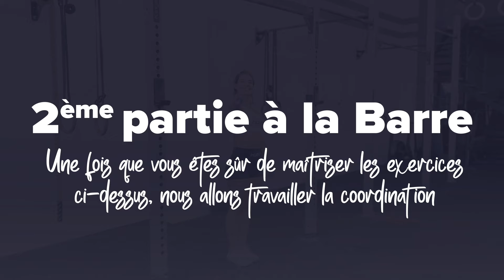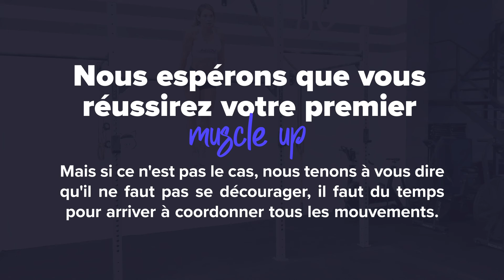MUSCLE UP 💪 🏋️‍♀️ | Votre premier Muscle Up étape par étape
👉 LE MUSCLE UP est l'un des mouvements de gymnastique les plus prisés en CrossFit 🏋

Et dans cette vidéo, Estefanía Gutiérrez nous présente les outils et les étapes nécessaires pour que vous puissiez vous aussi le faire et devenir un expert.

Ne vous découragez pas ! Réussir un Muscle Up demande du temps et de la technique 😉 💪

📲 Visitez notre boutique en ligne de nutrition sportive et alimentation saine